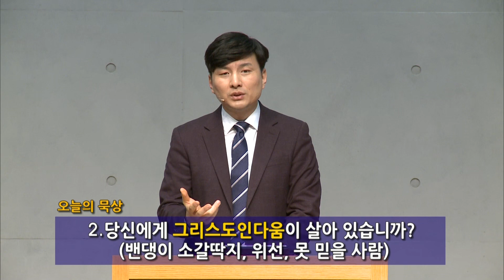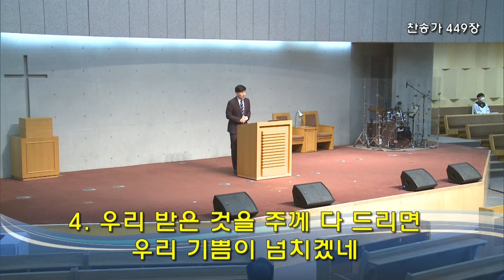2021년 1월 31일 ㅣ 다 움 ㅣ 박성수 목사 l 부산온누리교회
4   네가 화덕에 구운 것으로 소제의 예물을 드리려거든 고운 가루에 기름을 섞어 만든 무교병이나 기름을 바른 무교전병을 드릴 것이요
5   철판에 부친 것으로 소제의 예물을 드리려거든 고운 가루에 누룩을 넣지 말고 기름을 섞어
6   조각으로 나누고 그 위에 기름을 부을지니 이는 소제니라
7   네가 냄비의 것으로 소제를 드리려거든 고운 가루와 기름을 섞어 만들지니라
8   너는 이것들로 만든 소제물을 여호와께로 가져다가 제사장에게 줄 것이요 제사장은 그것을 제단으로 가져가서
9   그 소제물 중에서 기념할 것을 가져다가 제단 위에서 불사를지니 이는 화제라 여호와께 향기로운 냄새니라
10   소제물의 남은 것은 아론과 그의 아들들에게 돌릴지니 이는 여호와의 화제물 중에 지극히 거룩한 것이니라
11   너희가 여호와께 드리는 모든 소제물에는 누룩을 넣지 말지니 너희가 누룩이나 꿀을 여호와께 화제로 드려 사르지 못할지니라
12   처음 익은 것으로는 그것을 여호와께 드릴지나 향기로운 냄새를 위하여는 제단에 올리지 말지며
13   네 모든 소제물에 소금을 치라 네 하나님의 언약의 소금을 네 소제에 빼지 못할지니 네 모든 예물에 소금을 드릴지니라
14   너는 첫 이삭의 소제를 여호와께 드리거든 첫 이삭을 볶아 찧은 것으로 네 소제를 삼되
15   그 위에 기름을 붓고 그 위에 유향을 더할지니 이는 소제니라
16   제사장은 찧은 곡식과 기름을 모든 유향과 함께 기념물로 불사를지니 이는 여호와께 드리는 화제니라